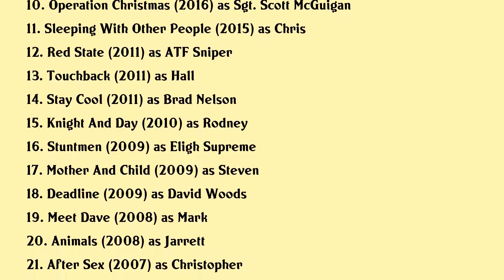Marc Blucas Movies list Marc Blucas| Filmography of Marc Blucas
Marc Blucas Full Movies List Filmography of Marc Blucas

Latest movies of Marc Blucas are:

1. Unearth
2. Good Morning Christmas
3. Holiday For Heroes
4. Season For Love
5. Looking Glass
6. Miss Christmas
7. Brawl In Cell Block 99
8. The Red Maple Leaf
9. The Irresistible Blueberry Farm
10. Operation Christmas
11. Sleeping With Other People
12. Red State
13. Touchback
14. Stay Cool
15. Knight And Day
16. Stuntmen
17. Mother And Child
18. Deadline
19. Meet Dave
20. Animals

Complete list of movies acted by Marc Blucas are in this video.

Please Comment down your favorite movie of Marc Blucas